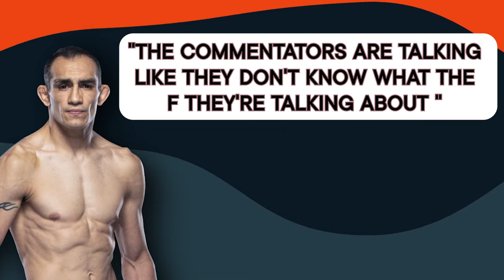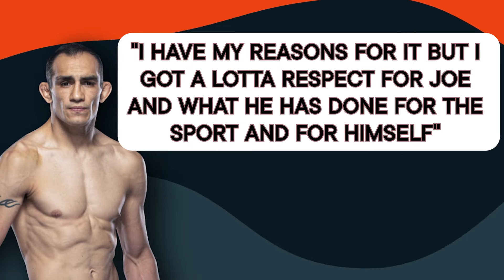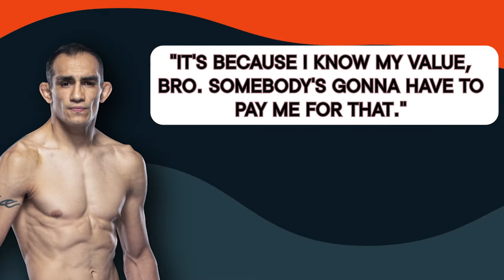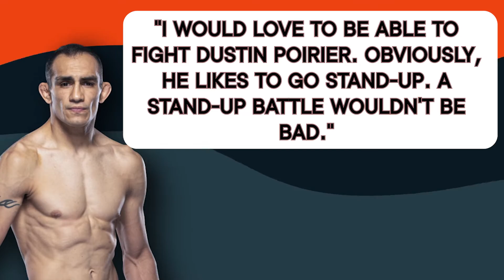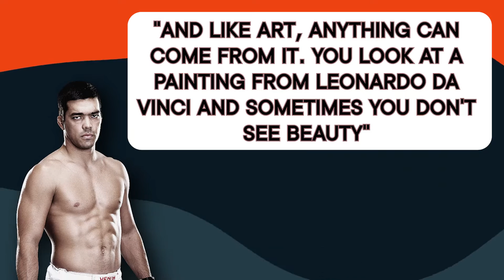Tony Ferguson REACTS To Joe Rogan & Daniel Cormier Baggin Him..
Welcome back to Fightopia, today on the channel we are going to check out details as Tony Ferguson reacts to Joe Rogan and Daniel Cormier “bagging” on him during UFC commentary. Tony Ferguson has reacted to Joe Rogan and Daniel Cormier “bagging” on him during their UFC commentaries. Apparently Ferguson is not impressed with either commentator. Tony Ferguson (26-7 MMA) recently competed against Michael Chandler (23-7 MMA) on May 7th at UFC 274 . ‘El Cucuy’ was brutally knocked out by a front kick from Chandler in the second round. It was to be Ferguson’s fourth straight defeat.

Following the loss, Ferguson got into a ‘Twitter’ tirade with Daniel Cormier, former heavyweight champion turned UFC commentator. Ferguson decided to diss Cormier for towel-gate and missing weight and Cormier, soon to be a UFC Hall of Famer, chirped back. The 38-year-old Ferguson has also declined to appear on Rogan’s podcast ‘The Joe Rogan Experience’. In speaking with ‘Submission Radio’, Ferguson had this to say about the commentators (h/t Sportskeeda): “I always give props to Jon Anik because he would always kind of speak up for me but they (Cormier and Rogan) don’t mind bagging on me… I’m the only person that told Joe ‘no’ for his podcast… I have my reasons for it but I got a lotta respect for Joe and what he has done for the sport and for himself. But you know, I’m not best friends with him. I don’t gotta be best friends with him. Same thing with Cormier.” So, while Anik showers Tony Ferguson with praise, Rogan and Cormier aren’t showing him enough love. As for what is next for the lightweight, only time will tell. Rumors have been spreading across social media that it may just be time for ‘El Cucuy’ to hang up the gloves. Watch the whole video for more about Tony Ferguson reacts to Joe Rogan and Daniel Cormier “bagging” on him during UFC commentary and other related news.